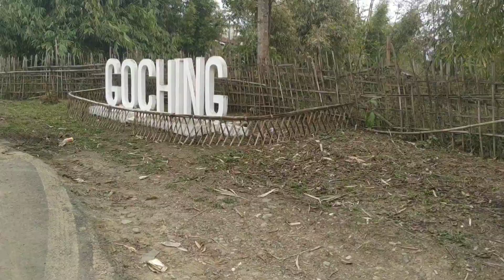India Myanmar Border // Picnic // Myanmar Border via Mon District Nagaland